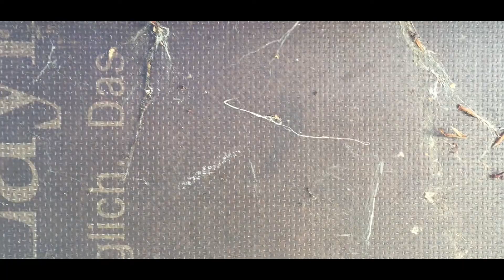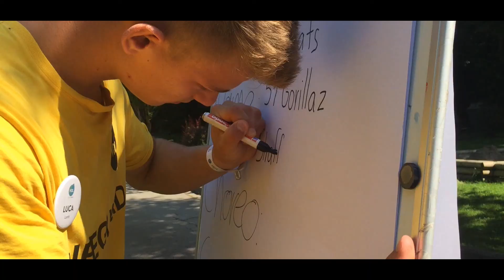Aftermovie JU5 WDL Sommer 2019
Das Freizeitvideo der Jugendfreizeit 5 aus dem Sommer 2019